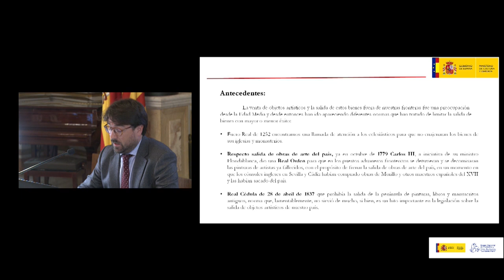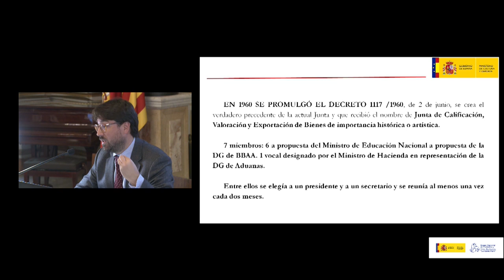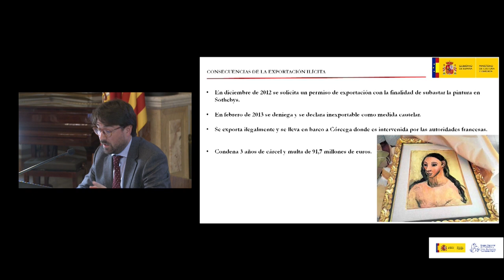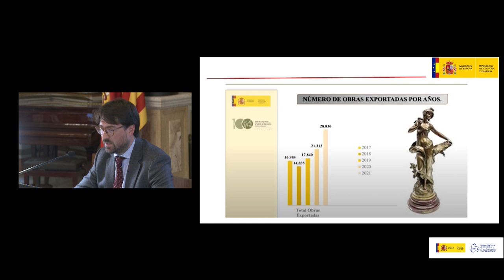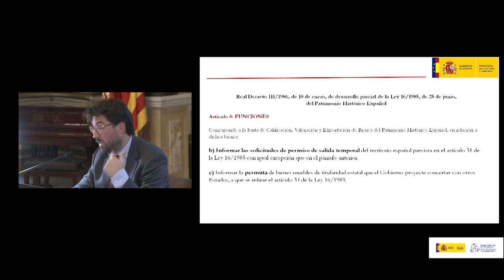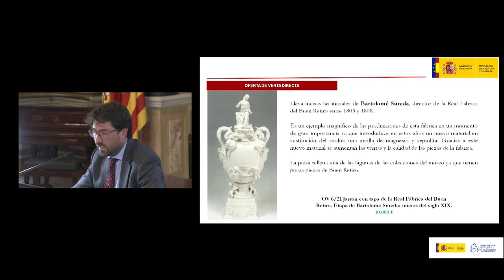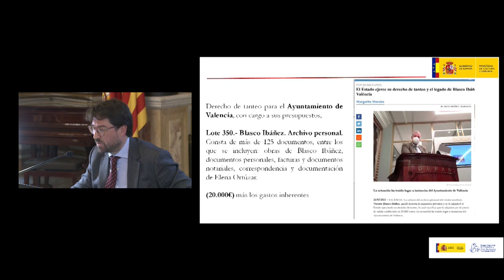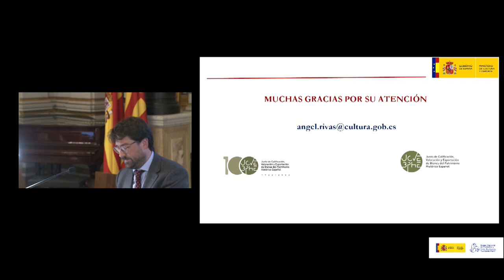09 Ángel Rivas.-Adquisiciones para el Museo Nacional de Cerámica y Artes Suntuarias "González Martí"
Título completo: El papel de la Junta de Calificación, Valoración y Exportación de bienes del Patrimonio Histórico Español en la adquisición de bienes culturales.

En el marco del 75 aniversario del Museo Nacional de Cerámica se celebra entre el 7 y el 21 de noviembre de 2022 un seminario dedicado a recordar la figura de los fundadores: Manuel González Martí y Amelia Cuñat Monleón.
Esta intervención pertenece a la tercera sesión dedicada al patrimoni.
Al marc del 75 aniversari del Museu Nacional de Ceràmica se celebra entre el 7 i el 21 de novembre de 2022 un seminari dedicat a recordar la figura dels fundadors: Manuel González Martí i Amelia Cuñat Monleón.
Aquesta intervenció pertany a la tercera sessió dedicada al patrimoni.